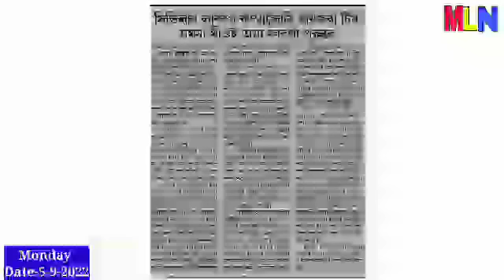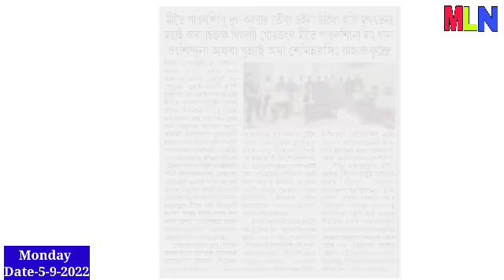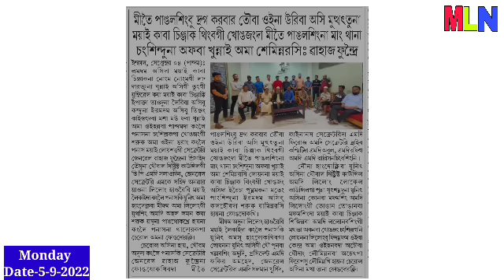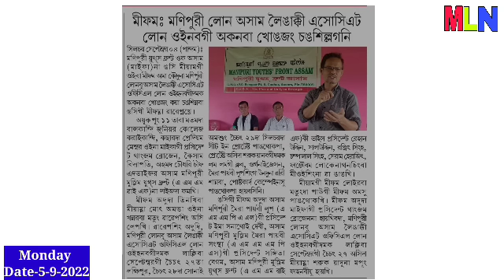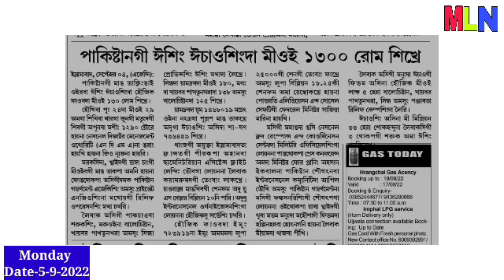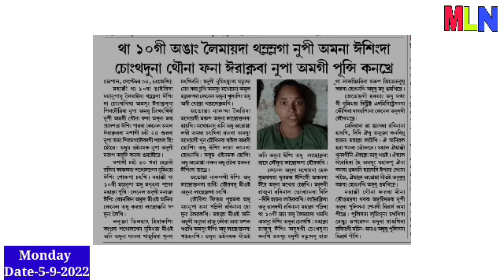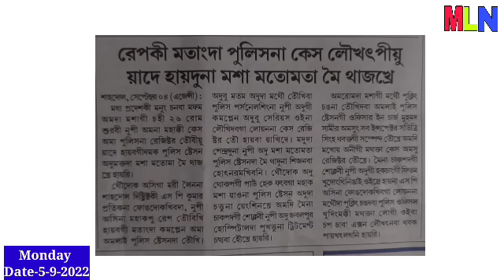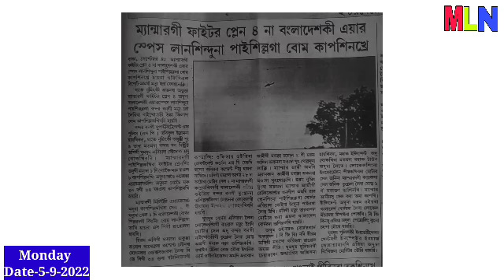civil da Lakpa Commondo ni haiba Team Amana Meoi 1 Farure